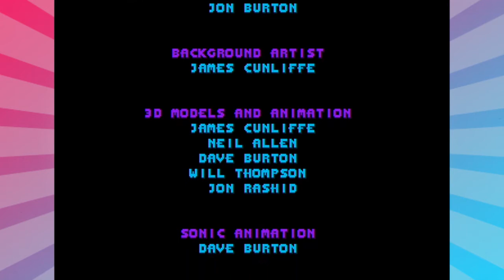Sonic 3D Blast - TwoHeadedGiant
Vomit: The Game!

Please consider donating and helping our channel grow!